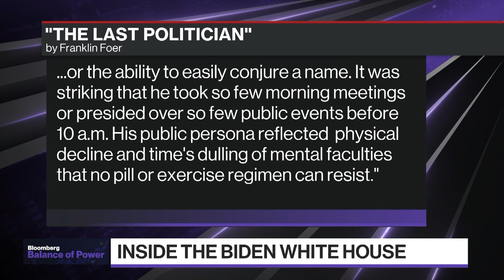Biden's Mental Acuity Not an Issue: Franklin Foer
Franklin Foer staff writer at The Atlantic and author of "The Last Politician", discusses his book, the first close look into the White House and the struggle for America's future. Franklin Foer speaks with Annmarie Hordern and Joe Mathieu on Bloomberg's "Balance of Power."